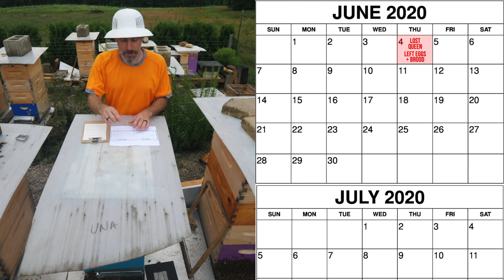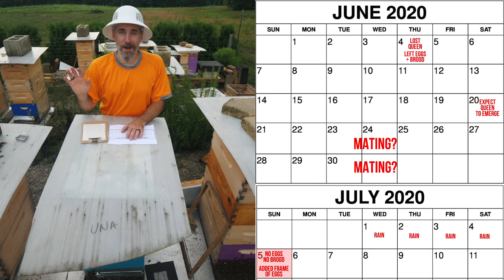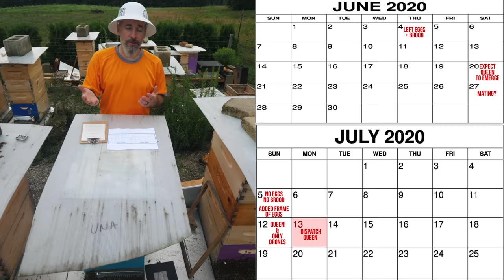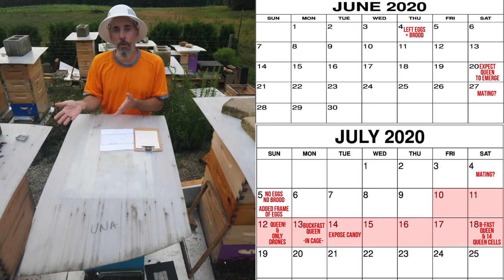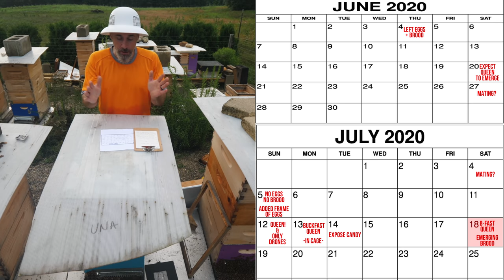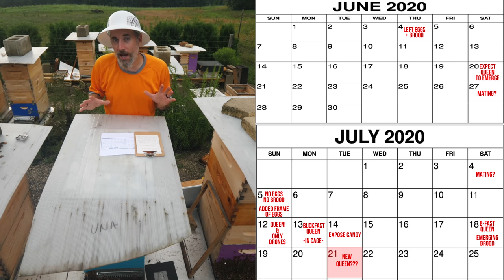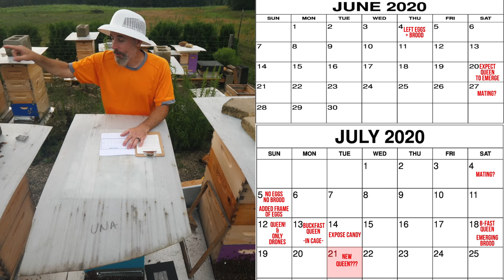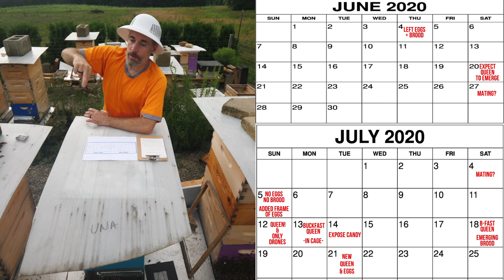Four Queens in One Hive (If 2020 was a bee colony...)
A swarmy run-away queen, a drone laying queen, a Buckfast queen, and a wildcard mystery queen walk into a beehive... THIS IS NOT A JOKE. In this video, I make a ton of beekeeping decisions, do a bunch of bee math, and share with you all my beekeeping frustrations with this colony. There has been no shortage of queen issues in my hives this year, but the UNA hive is definitely the queen of the queen problems.

Thank you for all your support, comments, likes and shares!

These are products I use and recommend. Thank you!

BEE GEAR I USE:
MY SQUARE VEIL
AWESOME MOUSE GUARDS
QUEEN MARKING PENS
BEAR FENCE CHARGER
MARKAL PAINT STICKS

CAMERA GEAR I USE:
MAIN SHOOTER
MAIN LENS
SECOND SHOOTER
SECOND LENS
ACTION CAMERA